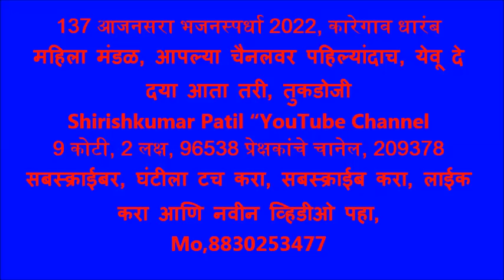137 आजनसरा भजनस्पर्धा 2022, कारेगाव धारंब महिला मंडळ, आपल्या चैनलवर पहिल्यांदाच, येवू दे दया आता तरी